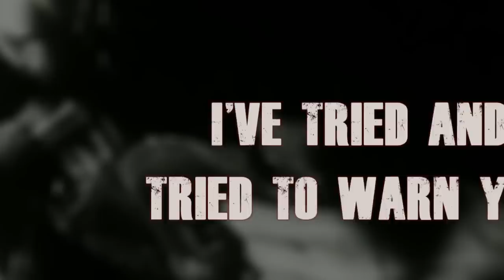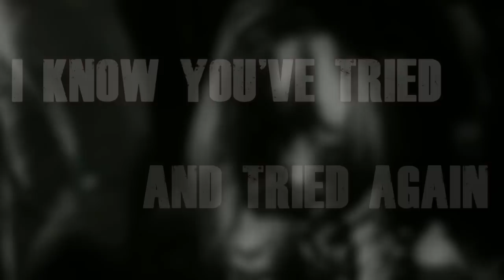Uncle Jack - Deadbox (Official Lyrics Video)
The official lyrics video to Uncle Jack's Deadbox.

Deadbox is featured on the album Adhesive and is available for purchase and download at CD Baby.